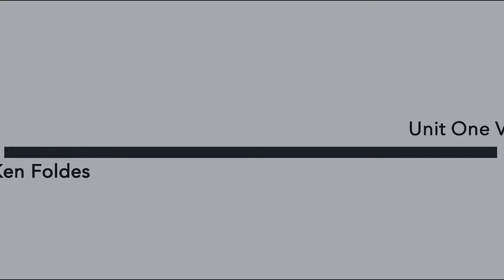INTRODUCTION: Plato, Descartes, Hegel & Nature (Unit 1 Metaphysics Lecture Video)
This is the first Lecture of my Spring 2018 Metaphysics Course at St. John’s University.  The course is an introduction to Absolute Science, which has made possible the end or consummation of human history and the advent of an incredible new world and new race of humanity, the Jedi Order. This is the global revolution and paradigm shift that is now taking place in the world.
In short, history ended with the “A-Team”: Kant-Fichte-Schelling and Hegel. But to fully understand this, Plato and Descartes are indispensable. “A” in the A-Team is for the absolute, meaning that only One Reality exists which achieves full consciousness of itself in and through human history.
After an introductory discussion of Absolute Science and the history of philosophy, we will study Plato’s Republic, which will take us up to the midterm, then we will study Descartes’ Meditations, followed by Hegel‘s Science of Nature, a major part of Absolute Science, and end finally with the historical transition from negative to positive Postmodernity and the twin political and metaphysical revolutions of the 1960s. In tandem with this, we shall be taking up some of the key topics of the three parts of The Jedi Handbook, the Jedi Truth, the Jedi Code, and the Jedi Order, which show how the principles of Absolute Science or the Knowledge of the Force can be used to solve many of our world’s major problems, such as ignorance, mis-education, economic and political gridlock, inequality, war and terrorism, and problems in relationships, health, science and religion.

Our 4 topics for today are: absolute science, the history of philosophy, Plato, and what is a Jedi.

Absolute science - the goal of history, is being’s or the universe’s knowledge of itself. This is just a snapshot of absolute science; for a more detailed account, see the “RD Winfield and the coming revolution in science” article, the Jedi Handbook account, and the PowerPoint presentation on the end of history. The main point is that there is only one reality - Consciousness or Thought. But for this one reality to know itself it must first transcend what Plato calls the CAVE of multiplicity and separateness, etc.

The history of philosophy - or the becoming of absolute science and kingdom come or the Jedi order. Here I will give you just a sketch. For a full account see the Jedi handbook’s Part one and the diagram on page 31. Four periods are involved in this becoming: the ancient, medieval, modern, and postmodern negative and Positive periods. The truth, the one reality, the one consciousness, the unity of opposites, is there from the beginning - but unaware of itself - hence the raison d’etre of history. Philosophy is nothing but the search for the ARCHE, the eternal principle and ground of all things, etc.

Then we move on to Plato and the Republic. The Republic is Plato’s most important dialogue. Its theme is Justice or Right living and how to acquire it. It has three parts: what justice or right is not. What Justice is. And how to get it. In brief: after Socrates refutes the three definitions or views of justice, given by Cephalus, Polemarcus, and Thrasymachus, - Glaucon and Adeimantus demand that Socrates give his own, that is the true definition of justice and also show that the just life is intrinsically far preferable to the unjust life, etc.

The answers to questions four and five concerning a Jedi and how you can become one can be found in the Jedi handbook.  In essence, a Jedi is your true self, that is, the one reality, which we also call the FORCE, actualized and individualized. You can become a Jedi by living by the Jedi code, and realizing that you already are a Jedi, that is, one with absolute reality - you only need to realize or become aware of this, by the indicated methods, by becoming educated or point-ed - by Focusing 24/7 on the TRUTH, and overcoming miseducation and the illusion of the CAVE, etc.
FOR A TRANSCRIPT OF THESE LECTURES GO TO ACADEMIA.EDU: "KEN FOLDES" - WHERE MUCH ADDITIONAL MATERIAL AND LINKS CAN ALSO BE FOUND.